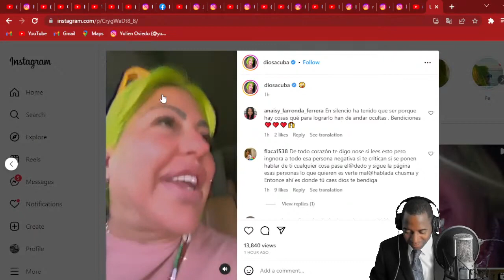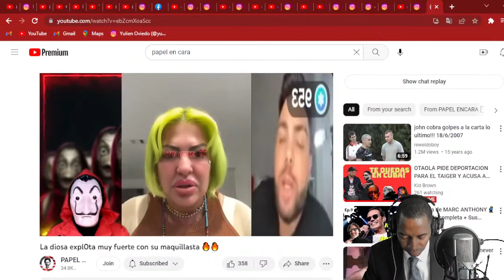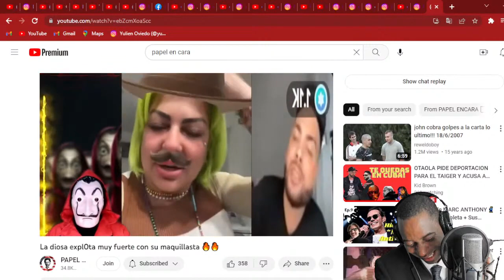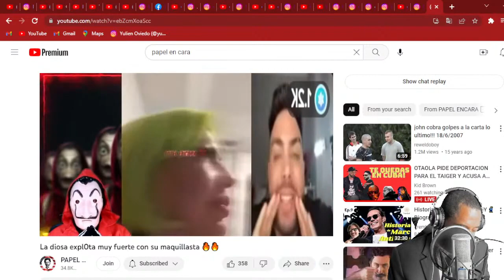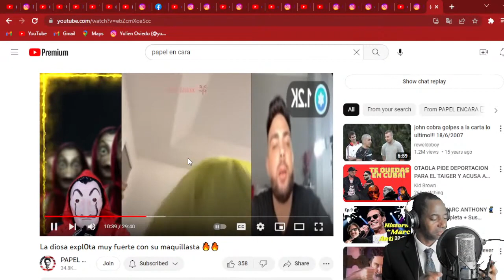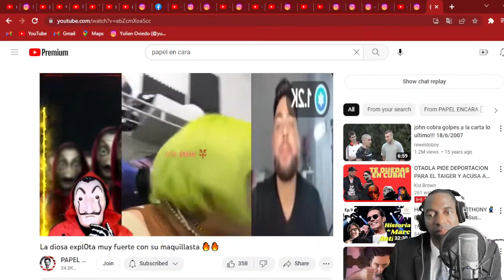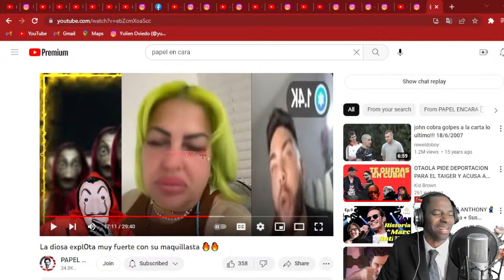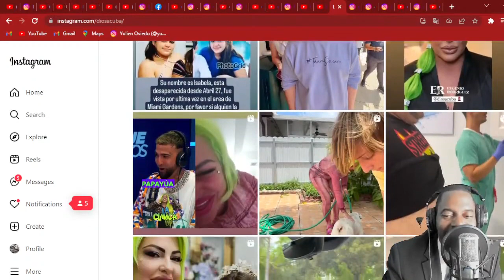LA DIOSA EN SERIOS PROBLEMAS CON SU MAQUILLISTA CALIENTA CARA A CARA!